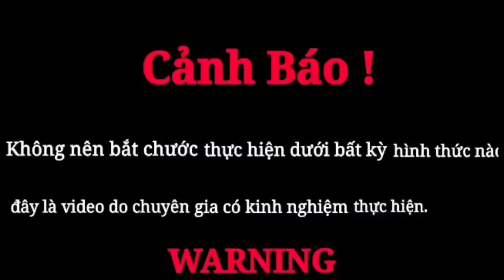Catching King Cobra inside Pipe.